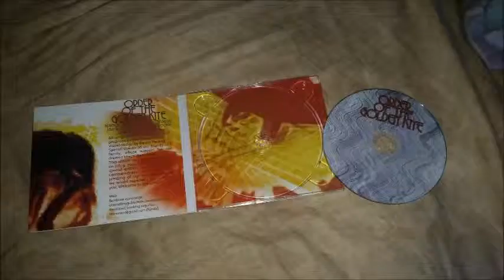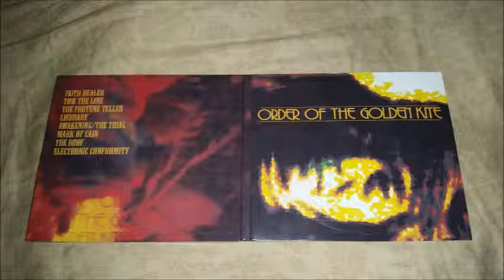Order of the Golden Kite - Liebrary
This song is from "The Golden Kite EP," available to stream or at our live shows.

All along it was there in front of me
Though I searched, I was found
Life was long until I remembered that it's too short

Give it to me straight, simple and plain
I'm tired of always searching in vain

All you see and all you'll ever be can be returned for a small fee
Before it was always too big
Now it's always too small
Never enough

I lost pace, forgot my face
I let them live through me
My friends are gone
I didn't fit
Did I leave them or did they leave me?